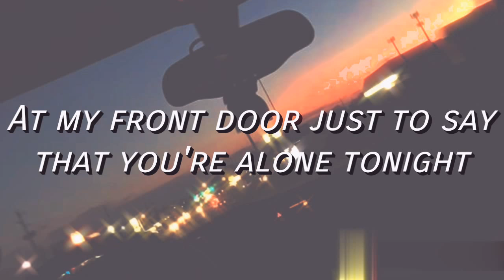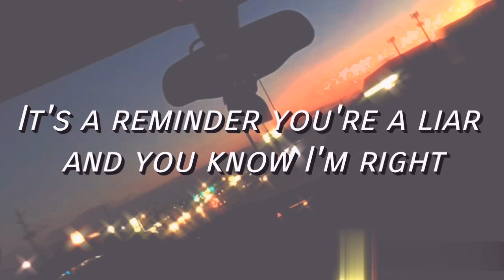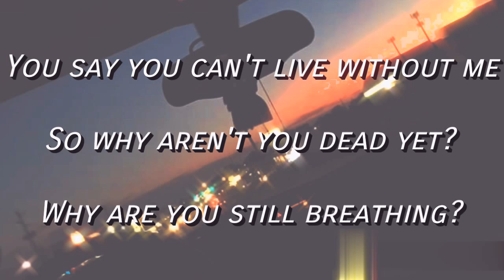Dead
(Thank you for your support!🖤 Stay alive.)

Background made by Me

☆ some sad lo-fi 🖤